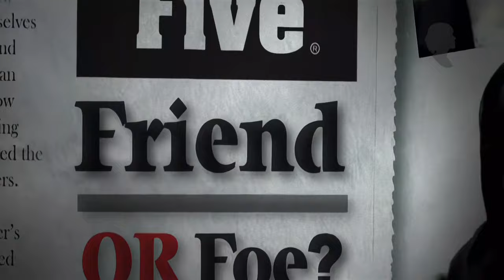t.A.T.u. - All About Us (Official Video) [4K Remastered]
Canción:
All About Us (Album Version)

Artista:
t.A.T.u.

Attentively: Master RJ - 99